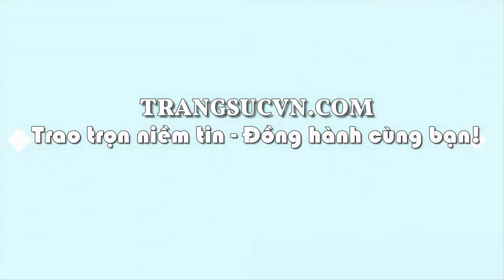Nhẫn nữ vàng trắng ngôi sao lấp lánh, Nhẫn nữ vàng trắng, TSVN024392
Nhẫn nữ vàng trắng ngôi sao lấp lánh, Nhẫn nữ vàng trắng, TSVN024392, Loại sản phẩm: Nhẫn nữ vàng trắng

Kiểu chế tác: Nhẫn nữ vàng tây dành cho phái đẹp phù hợp làm quà tặng sinh nhật hoặc trong các dịp ý nghĩa

- Trọng lượng vàng: 0.52 chỉ

- Màu vàng: Vàng trắng

Loại đá: Nhân tạo

- Kích thước đá: 5 ly

- Trọng lượng đá: 0.75 Ct

Đường kính nhẫn: 15.78 mm

Bảo hành: 12 Tháng

Xuất xứ: TSVN

thuộc CÔNG TY TNHH TRANG SỨC EM VÀ TÔI là một trong những công ty hàng đầu về lĩnh vực cung cấp cấp trang sức vàng bạc, đá quý, đá thiên nhiên với mẫu mã đa dạng, chất lượng đảm bảo, đáp ứng nhiều nhu cầu, thị hiếu khách hàng, được khách hàng trong và ngoài nước đánh giá cao. - Với quy mô hoạt động sâu rộng, công ty đã cung cấp cho khách hàng trong và ngoài nước lượng sản phẩm lớn mỗi năm và đáp ứng các nhu cầu thiết kế cao cấp của khách hàng EM VÀ TÔI ® đạt danh hiệu: Thương Hiệu Dẫn Đầu Việt Nam - Phương châm (Trao chọn niềm tin - Đồng hành cùng bạn)